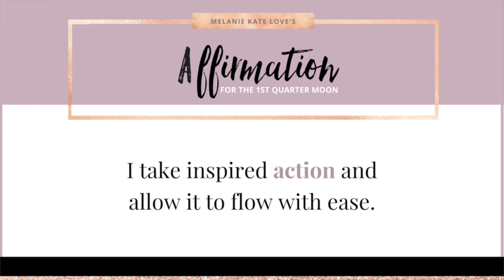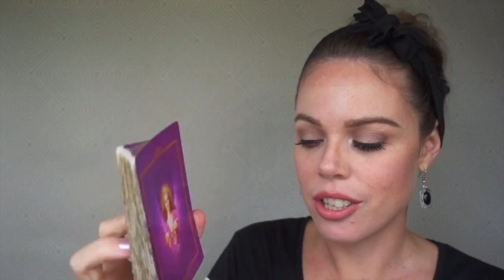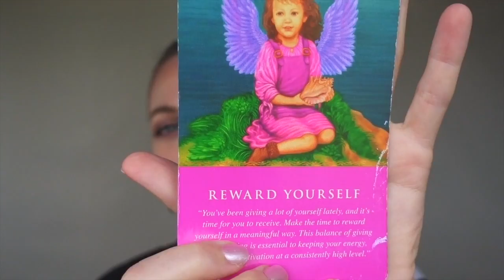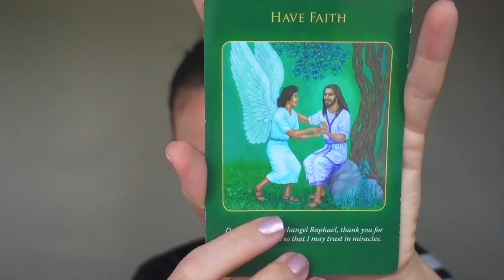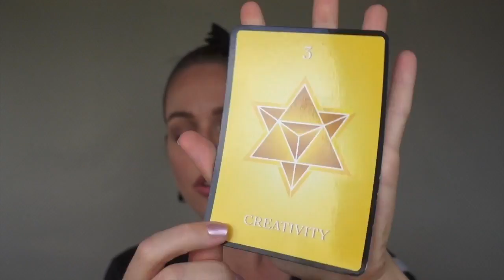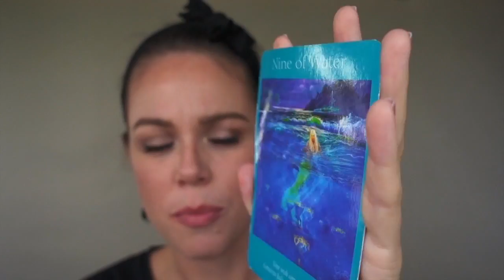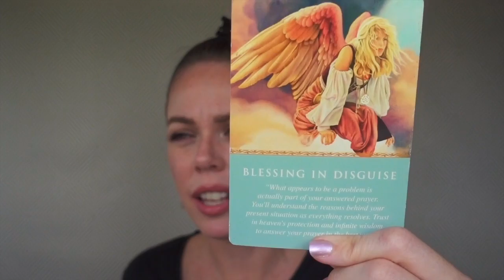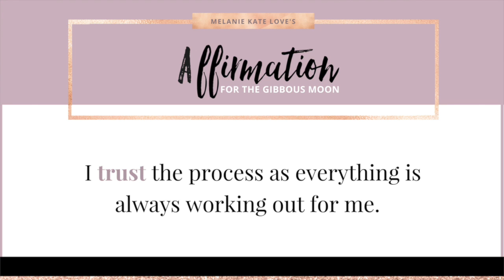WEEKLY ANGEL GUIDANCE FOR FEBRUARY 26 - MARCH 4 | FULL MOON IN VIRGO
Get excited my loves, February 26 - March 4th is going to full on!  This week, the phases of the moon will guide you to take action, trust the process and then you'll release anything that no longer serves you, at the time of the Full Moon on March 1/2.  Enjoy xx